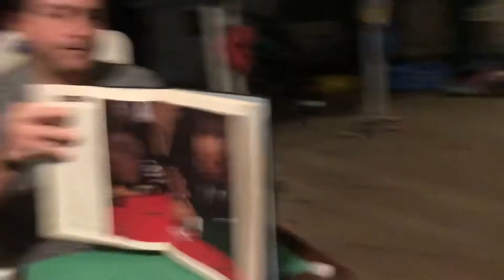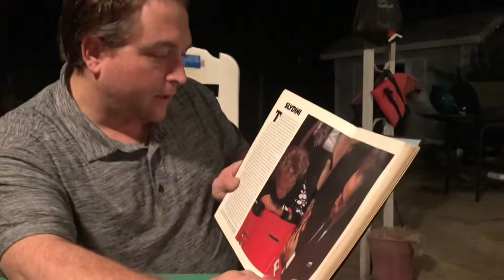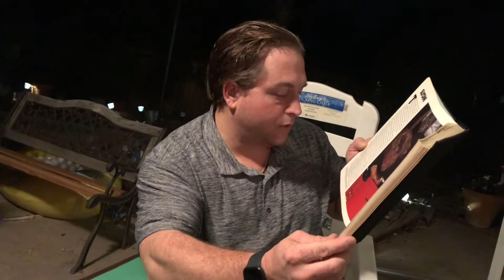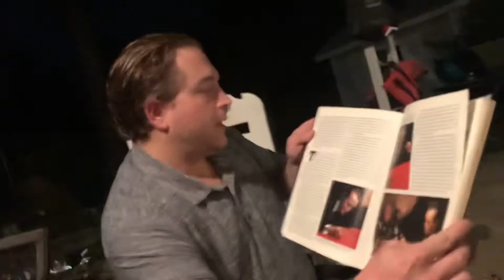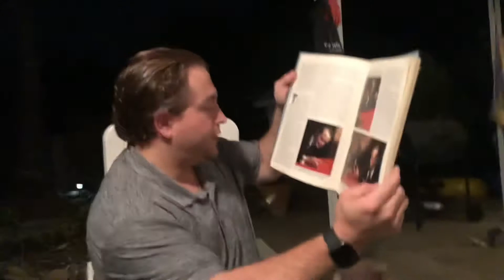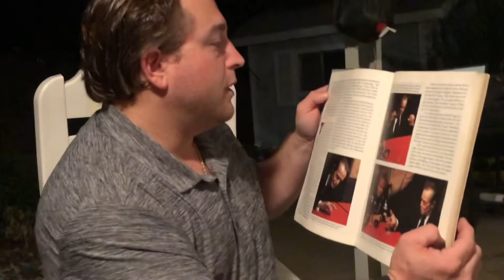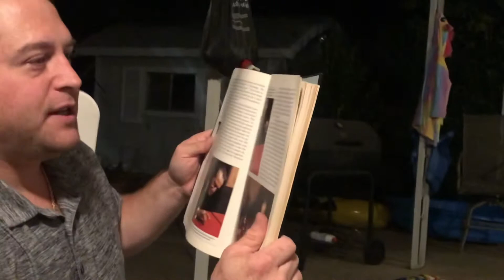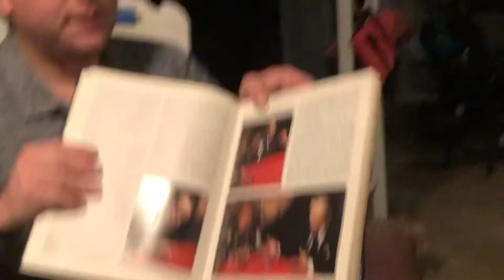I Found an Old Magic Book “World’s Greatest Magic”, Tony Slydini Review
Hello viewer, this is me reviewing one of the great magicians in magic history, Tony Slydini. Magic is an art form. I enjoy learning and sharing it with everyone. Slydini’s Magic is beautiful to watch. Inspired me when I first started out to keep learning. Credit to the author of this book: The Worlds Greatest Magic: Written by Hyla M. Clark. Publisher: Bruce Michel.